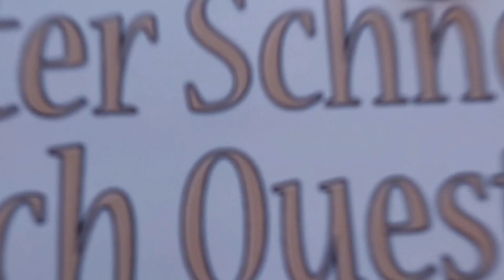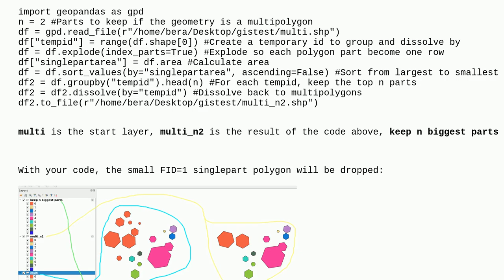Gis: How to remove small polygons using Python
How to remove small polygons using Python

A special thanks goes out to the community

  filter multi-polygon qgis python geopandas